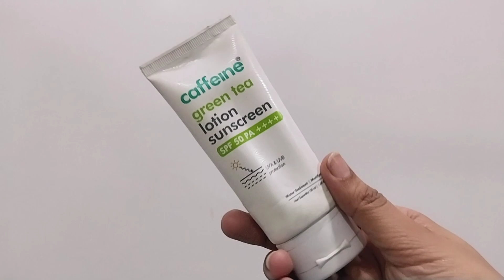Top 7 must have Sunscreens in India🇮🇳! low to high budget sunscreen| for face, body, lips protection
In this video i'be talking about top 7 must have Sunscreens for you complete body protection|

Products links:
WOW Skin Science Sunscreen SPF 35 PA++ Matte Ultra Light| Quick Absorption| Broad Spectrum- UVA&UVB Protection

WishCare SPF50 Sunscreen Body Lotion - Broad Spectrum - UVA & UVB Protection with No White Cast -

Dot & Key Strawberry Lip Balm For Soft & Naturally Pink Lips